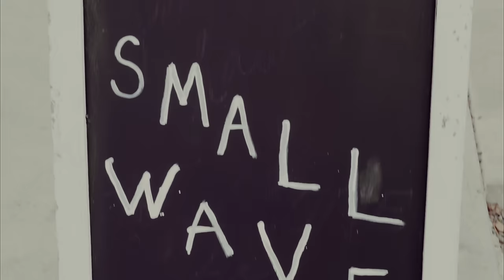The DUMPSTER DIVER 2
Channel Islands Surfboards presents The Dumpster Diver 2

Featuring: Dane Reynolds, Britt Merrick, Timmy Curran, Eithan Osborne, Josiah Amico, Sage Erickson, Devon Howard and Sammy Reynolds.

Filmers: Hunter Martinez and Nate Cox

Sound: Taylor Curran

Written by Josiah Amico and Dane Reynolds